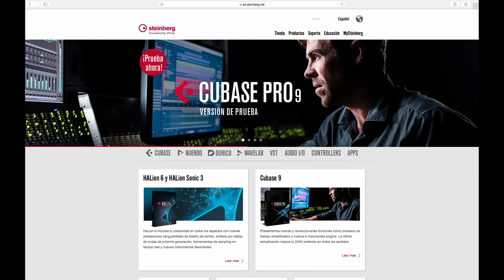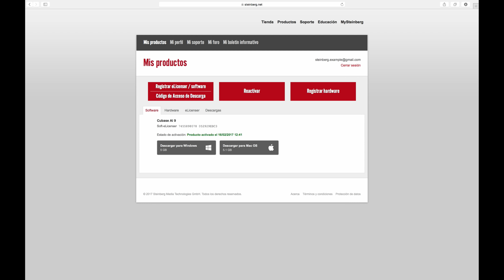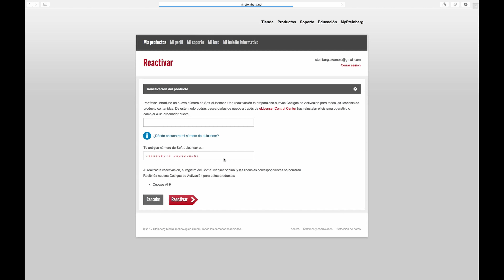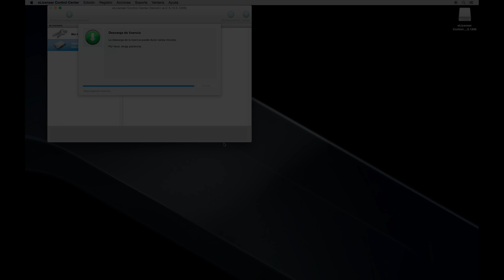Como Reactivar Cubase LE AI Elements | Español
Cubase LE y Cubase AI son versiones OEM, lo que significa que podrás obtener estas versiones compactas de Cubase junto con otros productos de hardware o como objeto de promoción incluido en revistas selectas.

Cubase LE, Cubase AI y Cubase Elements se instalarán con el mismo instalador. Dependiendo de la licencia de producto que tengas, las características correspondientes estarán disponibles en el software.

Esperamos que encuentres este video entretenido y útil. Si te gusta lo que ves, por favor deja un comentario y cuéntanos lo que piensas. Gracias.
El equipo de YouTube de Steinberg

Si necesita ayuda con el registro y la activación / reactivación a través de nuestros foros de soporte y artículos de soporte en la Knowledge Base o simplemente quieres leer las últimas noticias de soporte, puedes encontrar toda la información en un solo lugar:

También asegúrate de ...

Visitar nuestra página de Facebook y mantente informado sobre las ideas, noticias, anuncios y actualizaciones, eventos y transmisiones en vivo.

En Twitter, mantente al día con las últimas noticias, actualizaciones y ofertas especiales en cualquier momento y en cualquier lugar:

Echa un vistazo a nuestro perfil de SoundCloud y escucha las muchas pistas demo que tenemos allí: